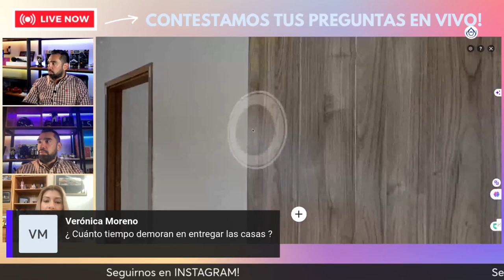Atendiendo clientes fuera de Chiriquí con nuestra casa en 3D con el Proy. Johnny Woodland. 6981.5000